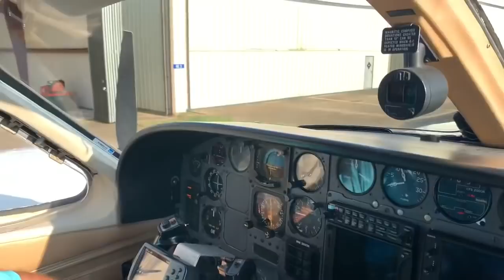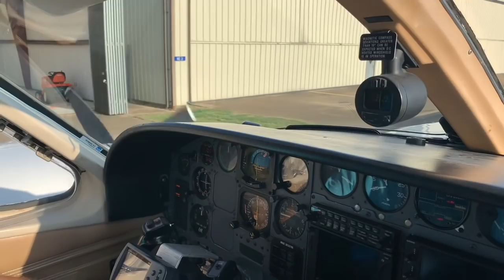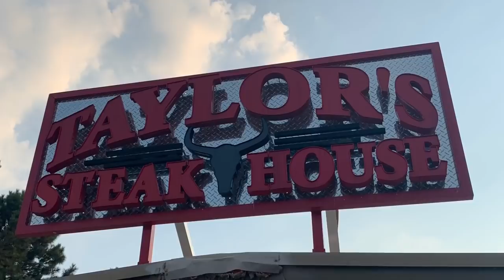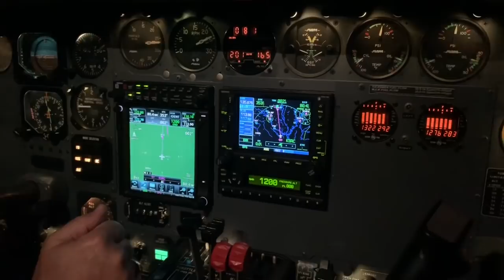Flying to the best steakhouse in Arkansas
Flying with friends in a Cessna 414 to Taylor’s Steakhouse in Dumas, Arkansas. Best steak in the state!